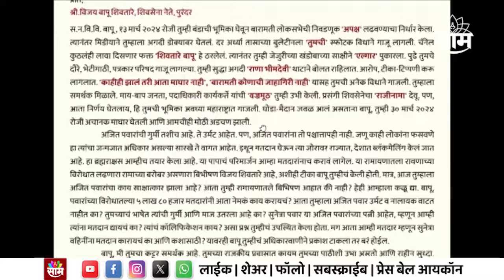Vijay Shivatre News | माझा नेता पलटू निघाला, कार्यकर्त्याचं शिवतारेंना खरमरीत पत्र | Marathi News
माझा नेता पलटू निघाला, त्या 5 लाख पवार विरोधी नेत्यांनी काय करायचं कार्यकर्त्याचं विजय शिवतारेंना खरमरीत पत्र